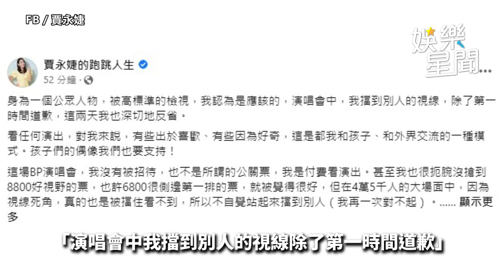爆拿BP公關票「站第一排擋粉絲」！賈永婕再道歉：我有付費｜娛樂星聞